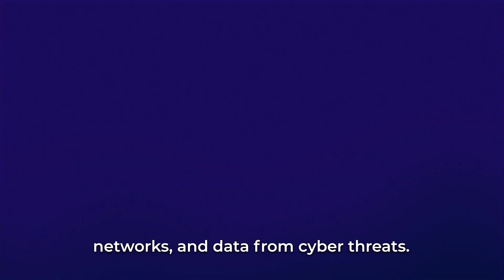Cyber Security Career Pathways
Discover opportunities in the realm of Cyber Security careers! Uncover the diverse job scopes awaiting you in the thrilling and dynamic world of cyber security.

If you're ready to start your journey in this rapidly growing field, register your interest today!